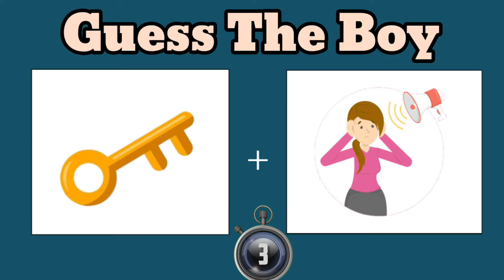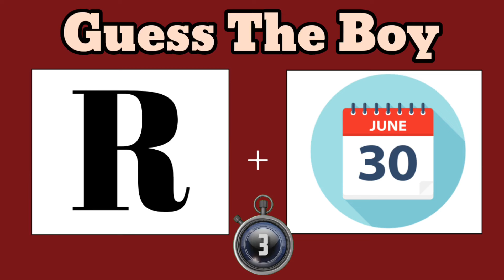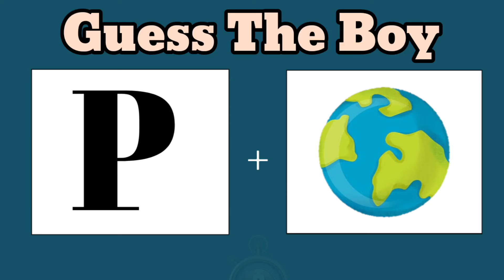Guess the boy name by Emoji Paheli | Best Emoji guess boy name paheli/@QuickThinkz